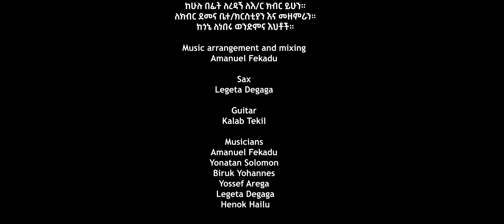ዘማሪ ሄለን ያቆብ “ፍቅር ነህ” Singer Helen Yakob “FIKER NEH” new Protestant mezmur 2023/2016